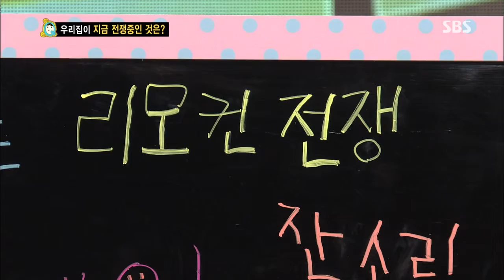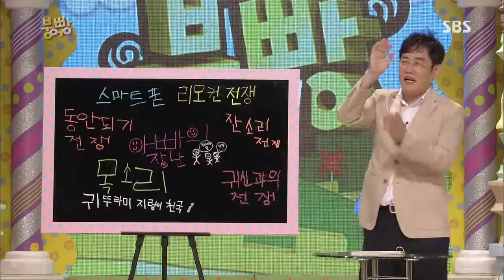스타주니어쇼 붕어빵 130803 #29(4)